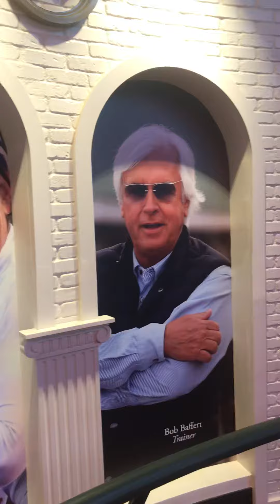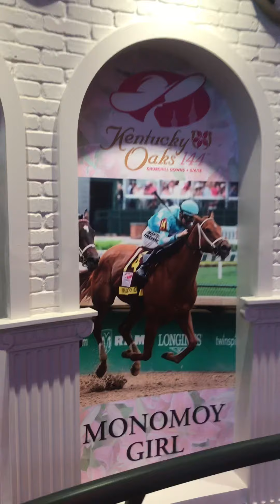Derby City Gaming